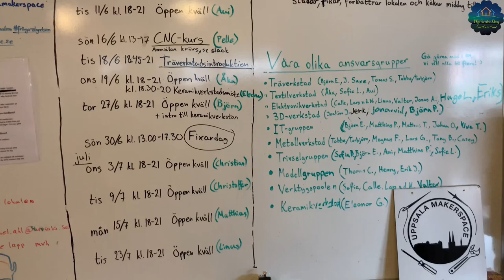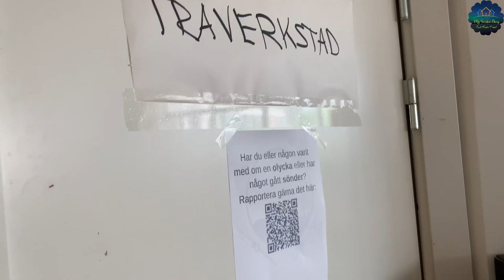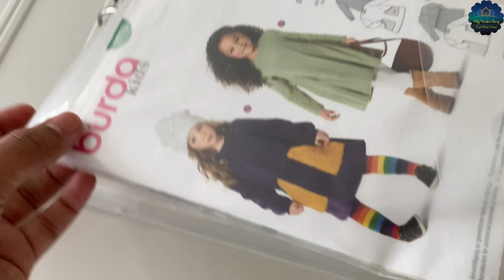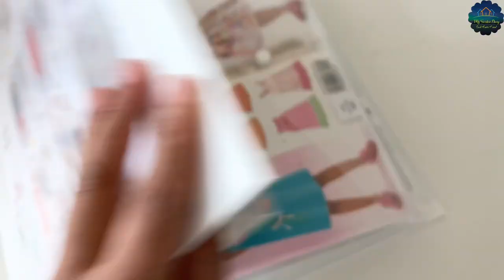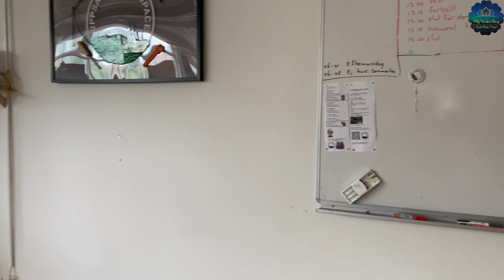സ്വീഡനിലെ ഉപ്സാല മേക്കർസ്പേസ് | Inside Uppsala Makerspace | Sweden's Hub for Makers and Innovators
Hi Everyone,

Welcome to Uppsala Makerspace in Sweden, a vibrant community where creativity meets innovation! In this video, we take you on an inside tour of the space, showcasing the diverse range of tools, workshops, and projects that empower makers, inventors, and hobbyists. Whether you're into 3D printing, woodworking, electronics, or just curious about the maker movement, this is the place to explore your ideas and bring them to life. Join us as we meet the passionate people driving this collaborative space and learn how Uppsala Makerspace is inspiring innovation in Sweden.